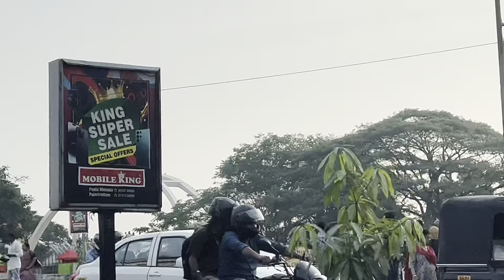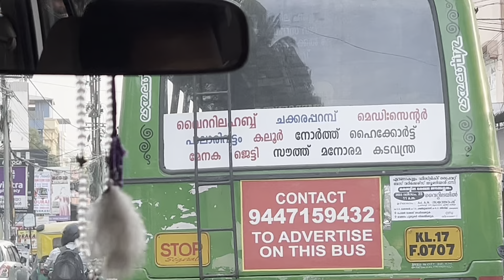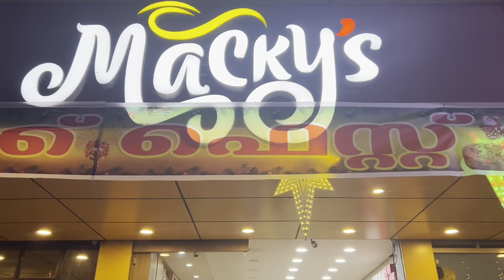India Trip Vlog (28)